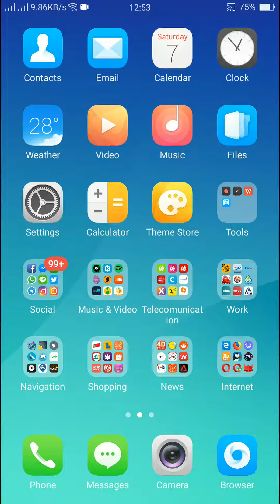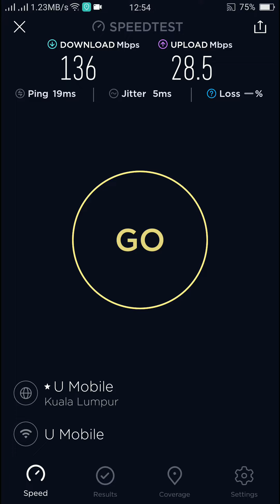U Mobile Speed Test : 4G [LTE] [3]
Device: Huawei-B618s-65d
Network Type: LTE-A
LTE Band: Band 3 (1800Mhz)(15Mhz) + Band 7 (2600Mhz)(10Mhz)
Location: Alor Setar, Kedah, Malaysia